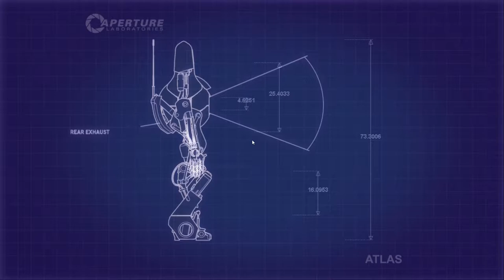Completing The First Course | Portal 2 #2 - Game Or Bust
We are back with some more Portal 2 and in this one we finally complete the first course. We also answer a question from the Discord about what super hero/powers we would want to have and what we think each other would have. Come watch us solve some more puzzles in this episode of Portal as we start on the second course and things slowly become more complicated.

Brent and Brett are the hosts of the Game Or Bust show (aka GorB by the community), a let's play channel with occasional other stuff that goes on. The channel that we are most commonly compared to is the Game Grumps to give you a basic idea of the format of this channel. Join us every day as we continue our gaming adventure.!